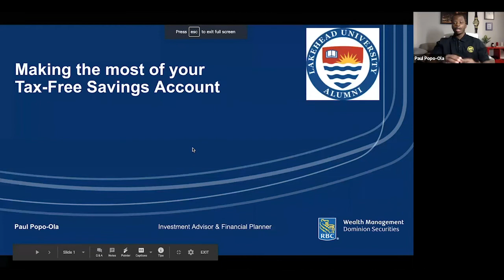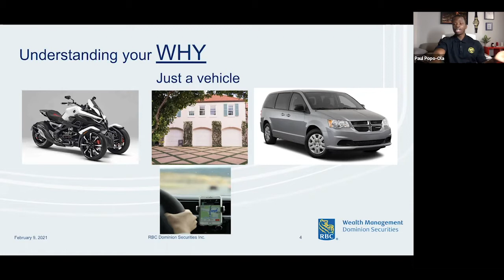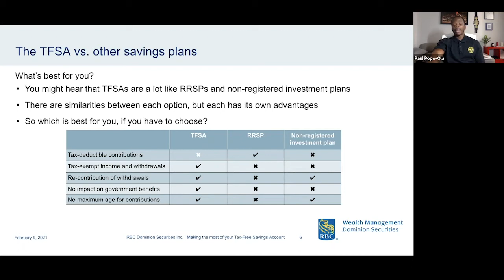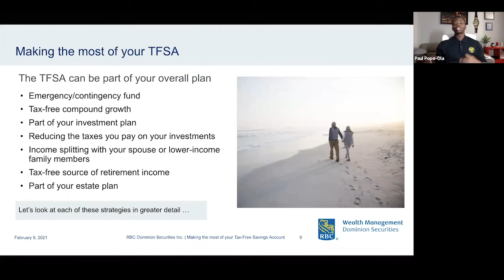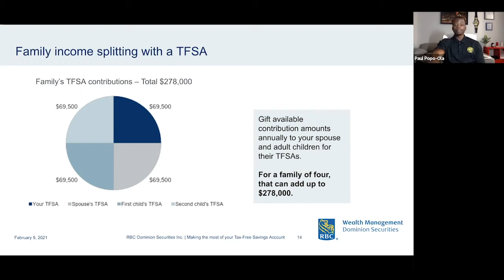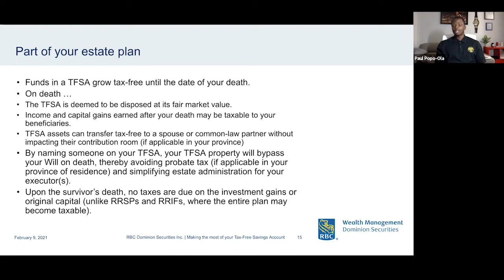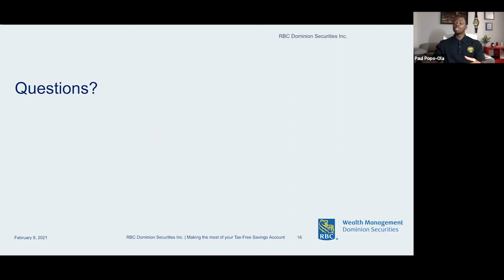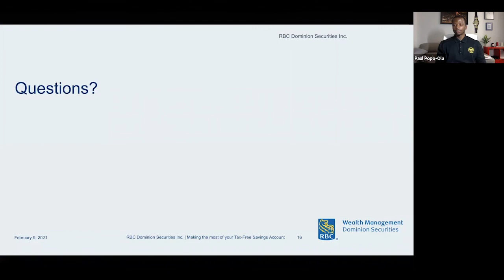Making the Most of Your TFSA? with Paul Popo-Ola